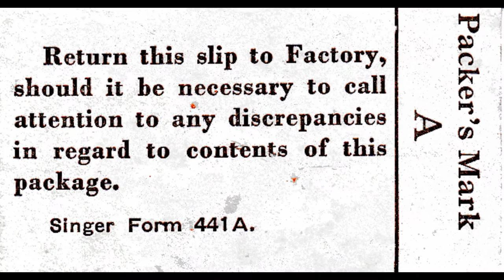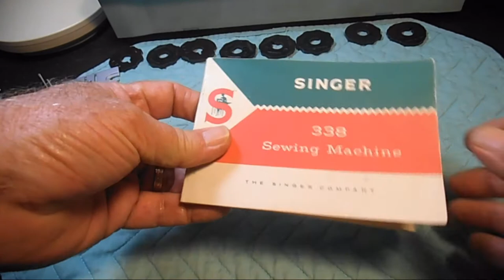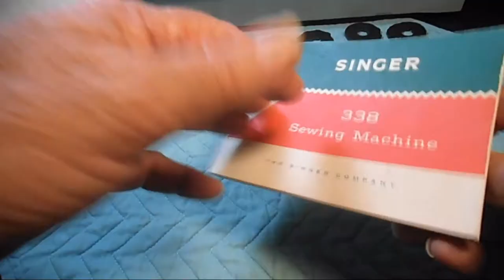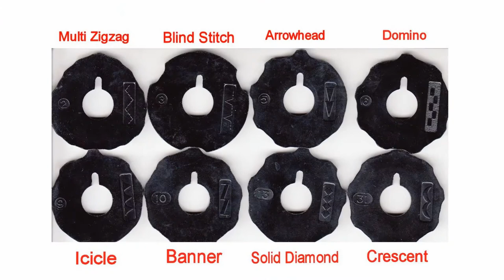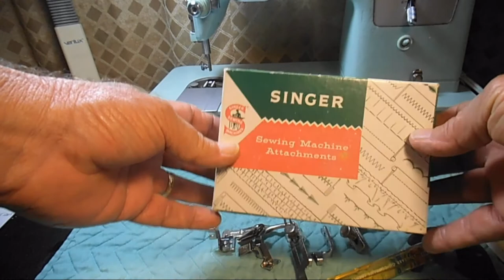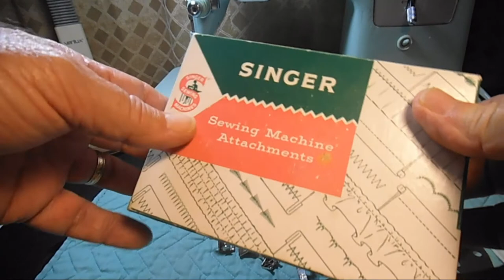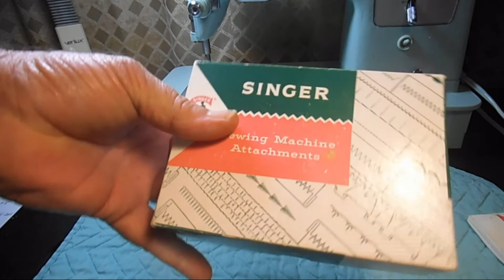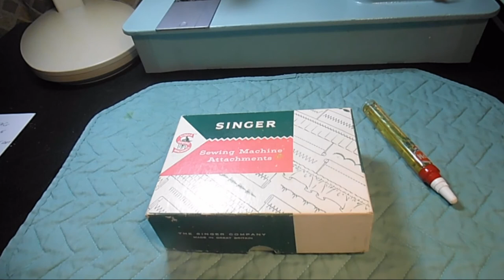The Full Attachment Set for the Singer Model 338 Sewing Machine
The original full attachment set that came with the Singer Model 338 Sewing Machine. Plus a Special Purpose Foot.